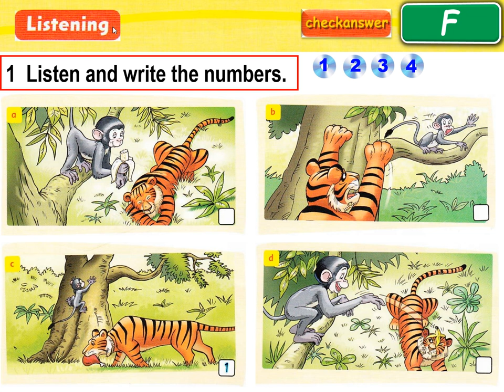Level 3 - Unit 5 - Part F ( Listening) - A funny monkey